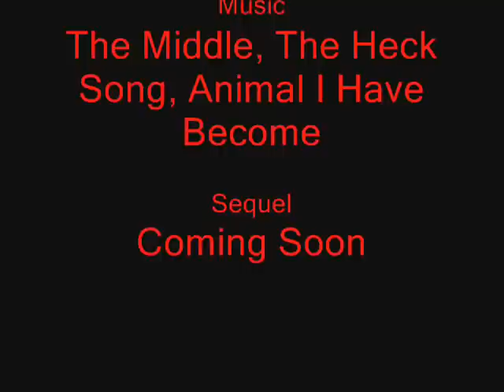Mission Rewind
just a movie me and my friends made over the summer.